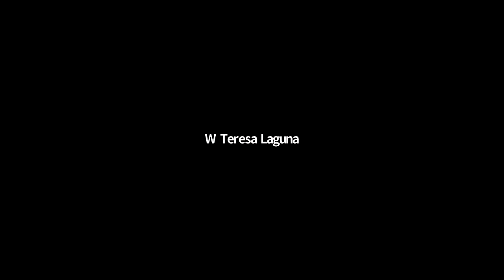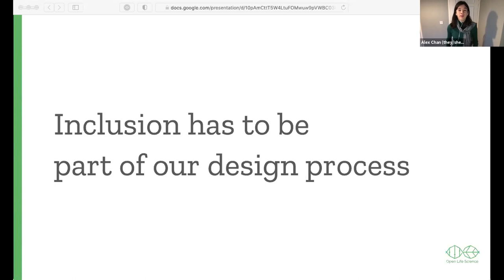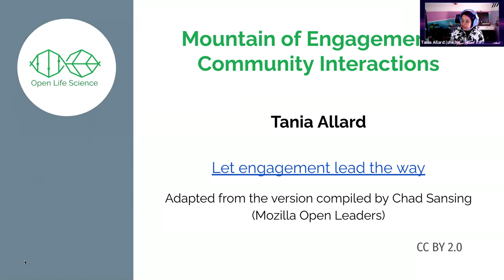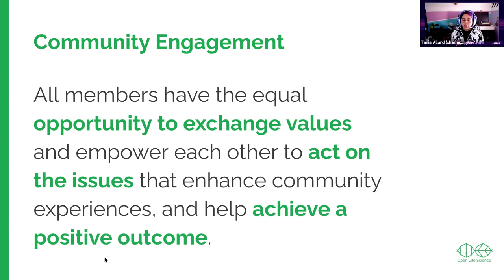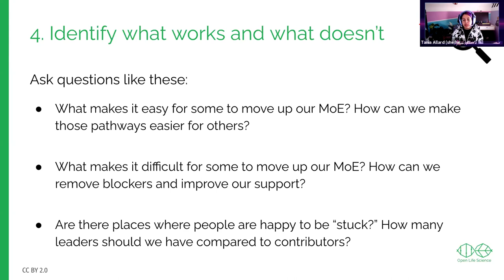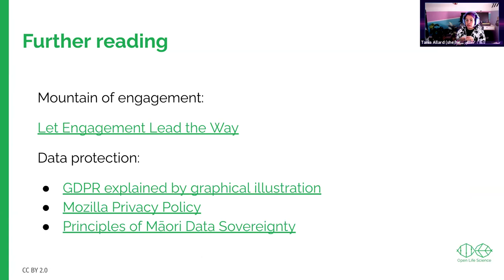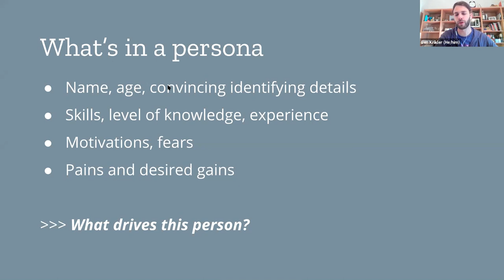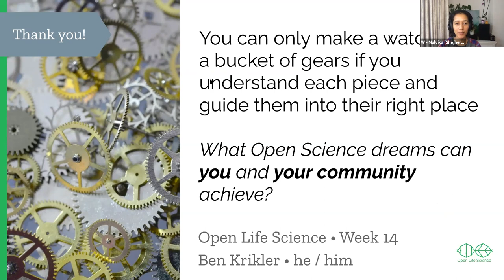[OLS-2] Cohort call 8 - Week 14 - Designing and Empowering for Inclusion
Our guest speakers talk about:
1) Unconscious Bias and Designing for Inclusion (Alex Chan)
2) Mountain of engagement and community interactions (Tania Allard)
3) Personas and pathways and welcoming new contributors (Ben Krikler)